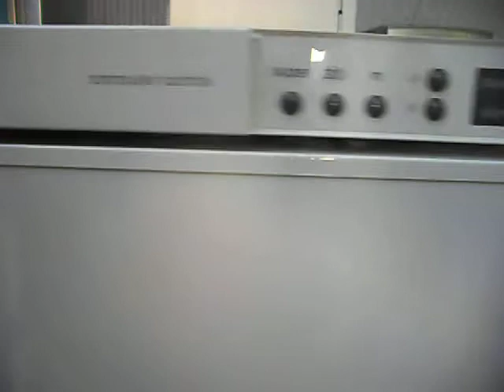Bosch Freezer GSU3001